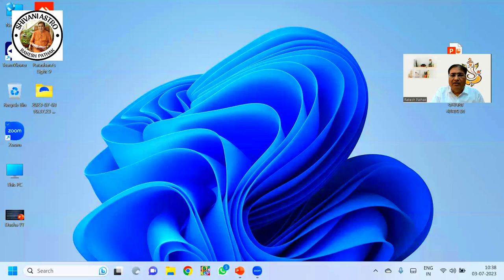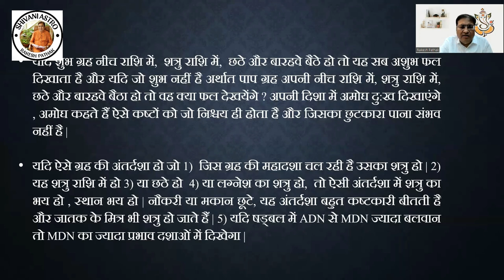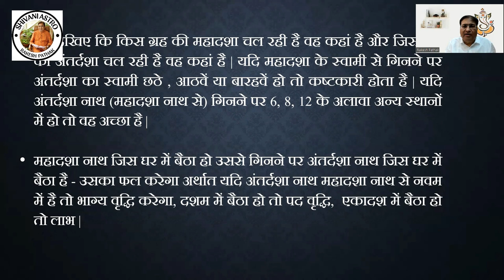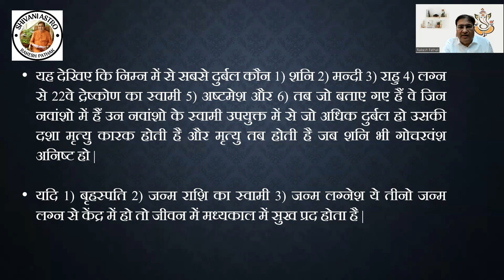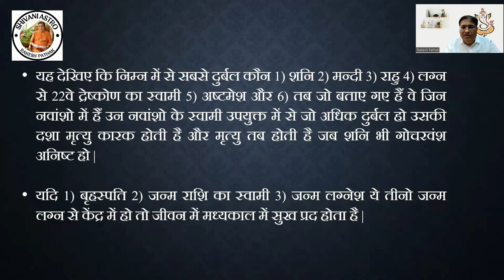ग्रहों की दशा में फल कैसे व कब मिलता है ? (Part: 55)astrology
ग्रहों की दशा विधि ज्योतिष के महत्वपूर्ण हिस्से में से एक है। ज्योतिष में ग्रहों की दशा और भूमिका में ग्रहों के स्वामित्व का महत्वपूर्ण स्थान होता है। यह बताता है कि आपको अपने जीवन के विभिन्न क्षेत्रों में कब और कैसे फल मिलेंगे। जब हम किसी व्यक्ति की जन्म कुंडली का विश्लेषण करते हैं, तो हम उसके जीवन की मुख्य दशा और उपदशाओं को निर्धारित करते हैं। जब ग्रहों की दशा आरंभ होती है, तब उस ग्रह के स्वामित्व वाले भाव में वह ग्रह अधिक बलवान हो जाता है। ग्रहों के स्वामित्व भाव निम्नलिखित होते हैं:
1. सूर्य - लग्न (अस्त भाव)
2. चंद्रमा - चंद्र भाव
3. मंगल - द्वितीय भाव
4. बुध - चतुर्थ भाव
5. गुरु - पंचम भाव
6. शुक्र - षष्ठ भाव
7. शनि - सप्तम भाव
8. राहु - अष्टम भाव
9. केतु - नवम भाव
जब ग्रहों की दशा आरंभ होती है, तो उस ग्रह के स्वामित्व भाव के क्षेत्र में आपको उस ग्रह के फल मिलते हैं। फल का प्रकार और स्वरूGraho ki dasha, yaane planetary periods, astrology mein bahut mahatvapurna hai. Har grah apni dasha ke samay apna prabhav vyakt karta hai aur iske phal (fal) milte hai. Dasha vyakti ke janma kundli mein graho ke sthan aur unki sthiti ke aadhar par calculate ki jati hai. Dasha ka samay grah ke mahadasha aur antardasha ke madhyam se nirdharit kiya jata hai. Mahadasha ek grah ki mool dasha hoti hai, jabki antardasha ek doosre grah ke dauran hoti hai. Mahadasha ke dauran, grah apne swami balwaan hote hai aur apne prabhav ko adhik prakat karte hai. Antardasha mahadasha ke andar hoti hai aur grah ke prabhav mein sankraman karti hai. Phal (fal) milne ke liye, grah apne swami balwaan hone ke kaaran apna prabhav tezi se vyakt karte hai. Agar grah shubh sthan mein sthit hai aur shubh yogon ke saath jude hue hai, to fal acche hote hai. Lekin agar grah ashubh sthan mein hai ya malefic yogon se prabhavit hai, to fal dusht hote hai.Fal ka samay graho ke dasha aur bhavon ke swamiyon ke samay par adharit hota hai. Bhavon ke swami balwaan hone par, grah apne swabhavik prabhav ko adhik prakat karte hai. Graho ke yogon aur dashaon ke saath-judne se unke fal prabhav ko parakh sakte hai.Is prakar, graho ke dashaon mein aur bhavon ke swamiyon ke prabhav par adharit fal milte hai. Astrology mein yeh tathya mahatvapurna hai aur ek vyakti ke jeevan par prabhav dalte hai. Yah vyakti ke janma kundli ke adhar par calculate kiya jata hai aur uske jeevan ke vibhinn kshetron mein fal prakashit karta hai.
jaaniye graho ki dasha me fal kab aur kaise milta hai
jaaniye graho ki dasha me fal
jaaniye bhavo ke swami balwaan hai to kaise fal milenge